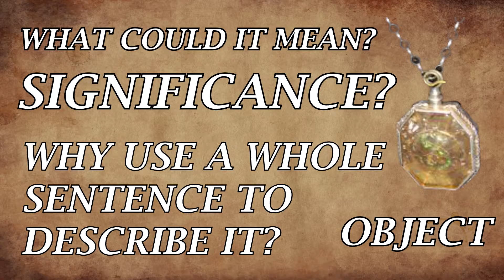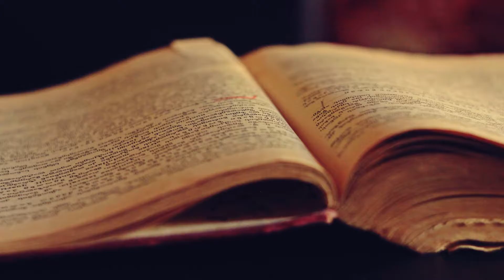How To Write SUSPENSE In A Story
Ever wondered how to write suspense in a story. Here are 3 tips on how to write suspense novels, scripts or simply in one single scene. Hope this is useful! :)
✅ Audible has changed my life for good.